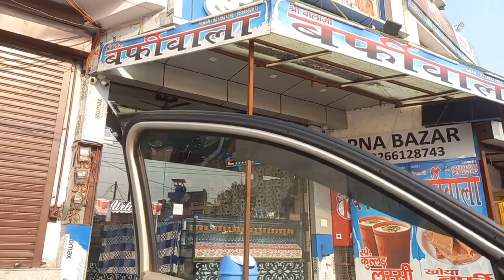चालान कट गया नजफगढ़ में😔